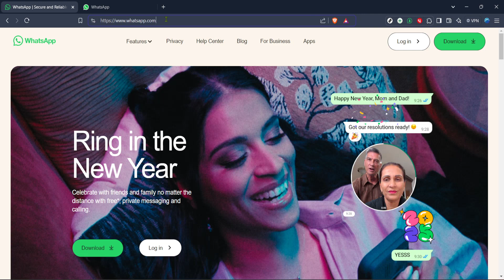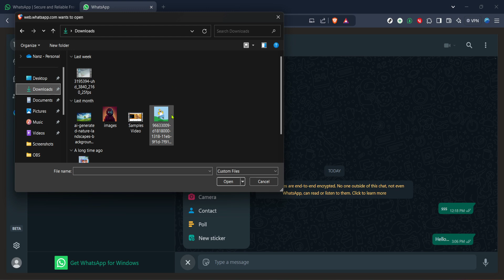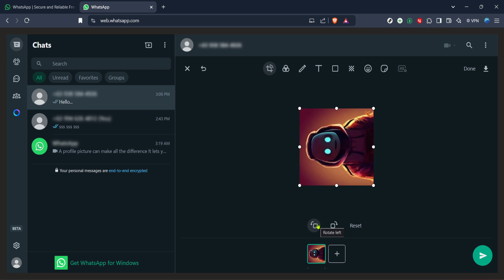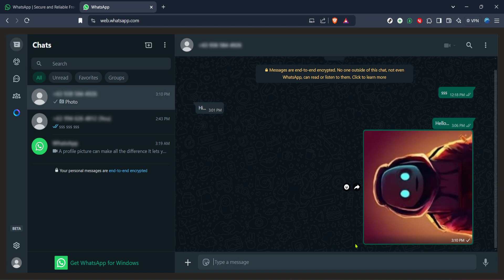How to Rotate Image on Whatsapp Web (Full 2024 Guide)